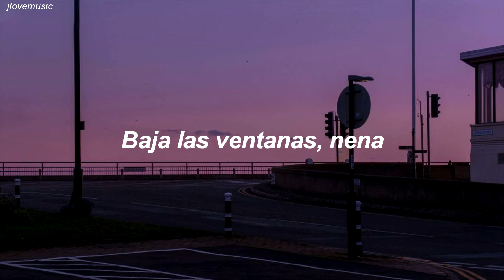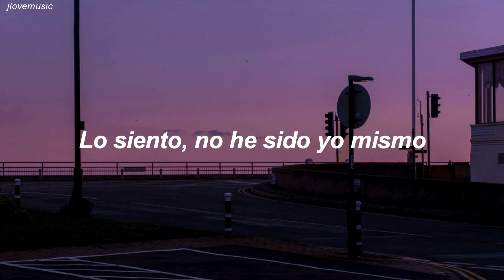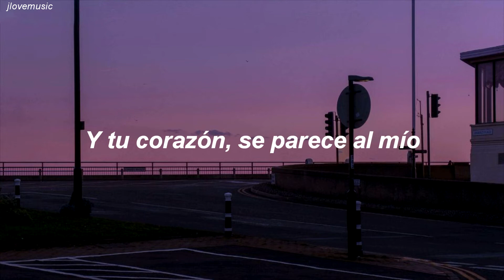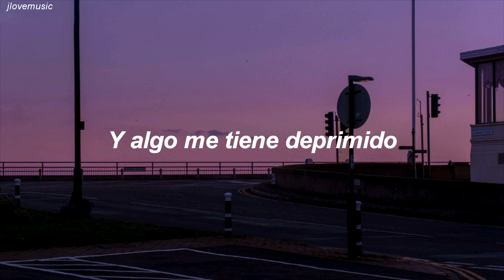Freakin' Out On the Interstate - Briston Maroney (Traducida al Español)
Lyrics:

Freakin′ out on the interstate
Rolling down the windows, baby, I can't hear a thing you say
I′m walking back to my favorite place
And I can feel them staring at me
Baby, do you think I'm doing something wrong?

And you got a lot on your mind
And your heart, it looks just like mine
There's no use in wasting your time, anymore

I′m sorry I haven′t been myself
And something's got me down
What it is, I cannot tell
I won′t be satisfied with anything I've earned
Fear is just a part of love
And one thing I found
Is love is what you deserve

Driving home and call my father on the telephone
I hope you know I missed you, man
Let′s put it all behind us if we can
Never feeling like I'm all the way home (all the way home)
Stones inside my raincoat pocket, I gotta keep
Oh, won′t you hold them for me?

I won′t be terrified with anything I've earned

All Rights Administered by Atlantic Recording Corporation
• Artist: Briston Maroney
• Song: Freakin' Out On the Interstate
• Sencillo: ...